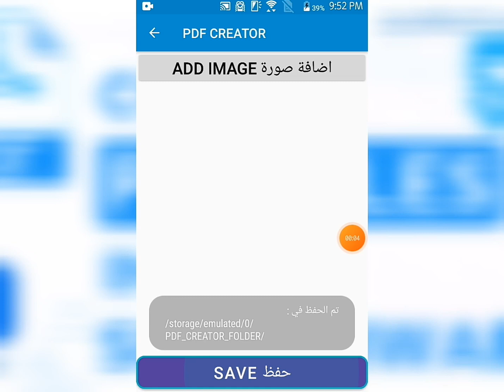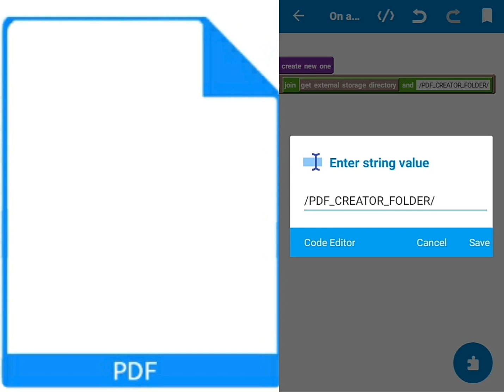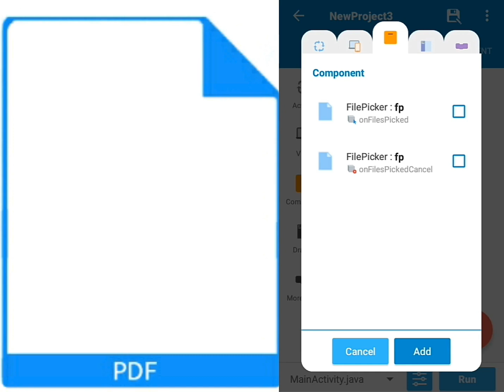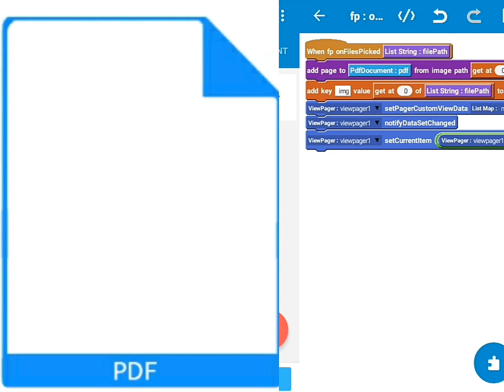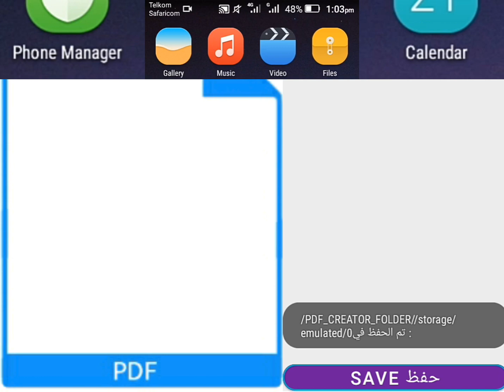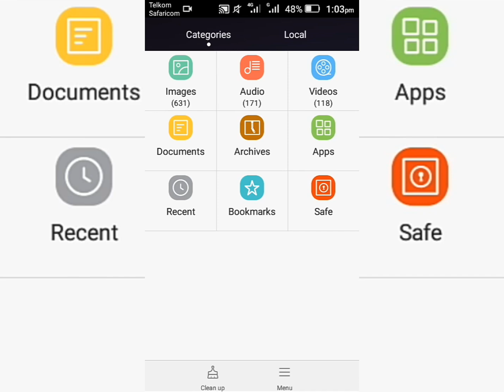Create PDF Files Using Images From Viewpager In Sketchware Pro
In this video, am going to show you how to save images that are from viewpager as pdf files using sketchware pro. I'll also show how to connect viewpager to a custom view and how to get data into viewpager using onbind event.

•Here is my brother's video about how to start on android app development;